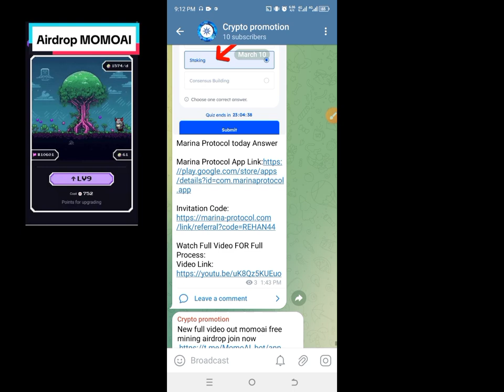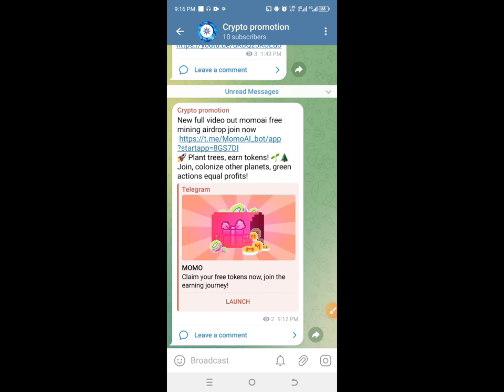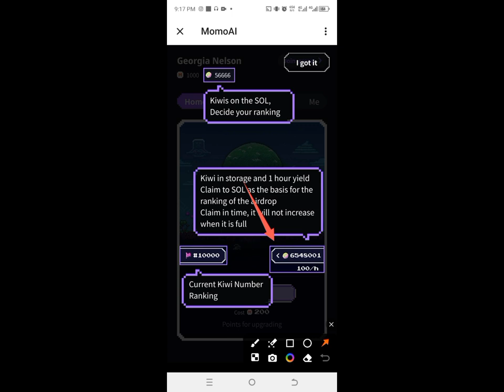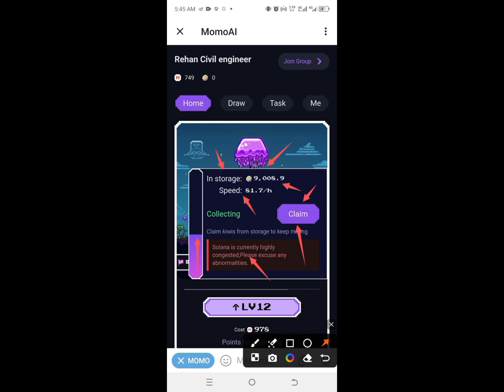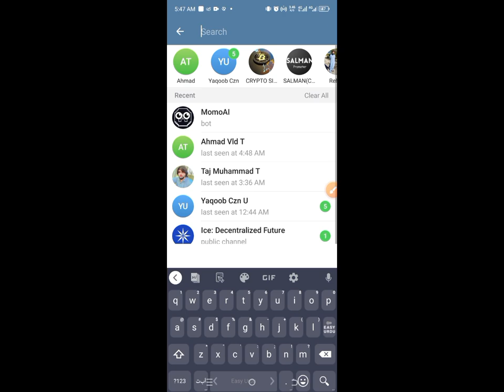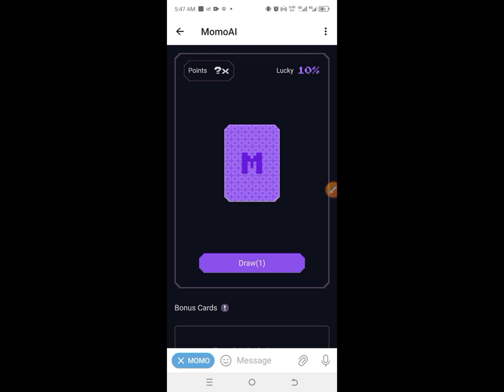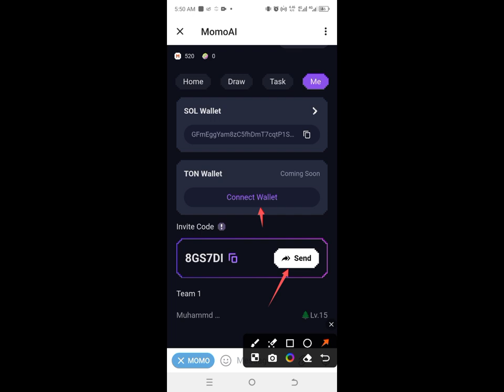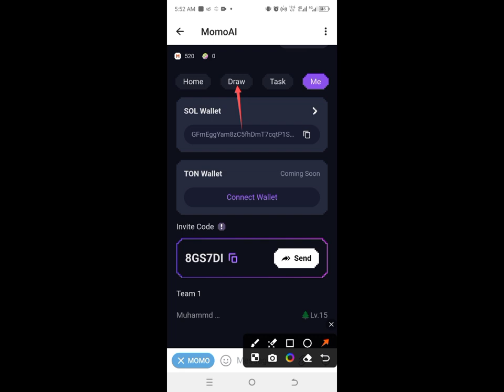MomoAi free Airdrop don't miss join now telegram par free me join kre 100% verified he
MomoAi joining link
MomoAi free airdrop don't miss join now 100% real sab join kre